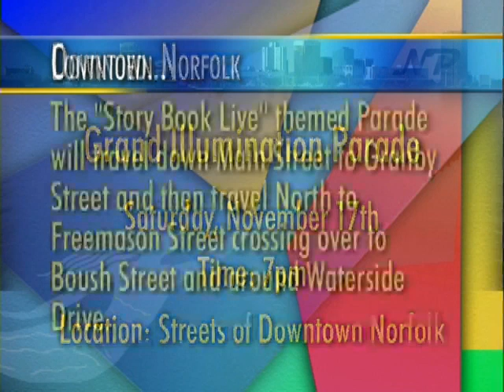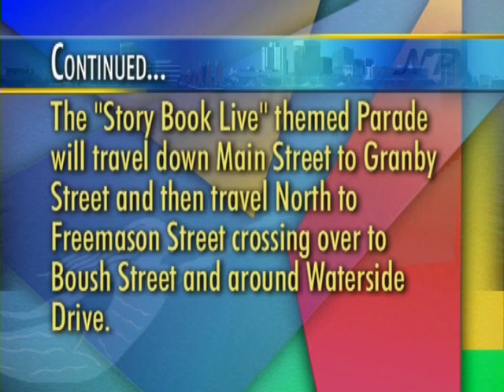2012 Holidays in the City Parade preview - Norfolk Perspectives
Hampton Roads biggest parade of the year!  How it started and what's to come with guest Mary Miller of the Downtown Norfolk Council.